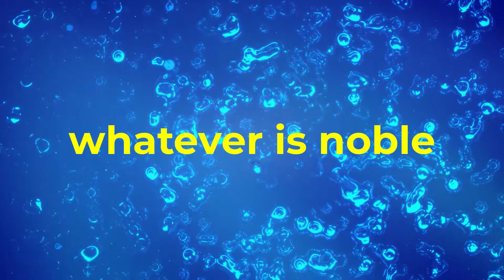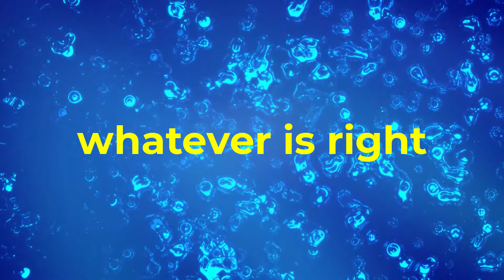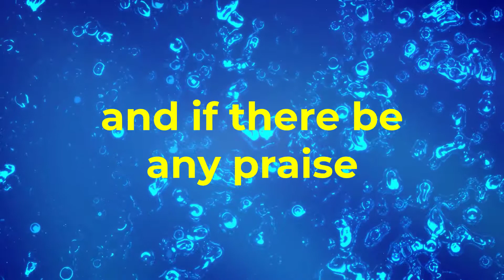Whatever Is True Philippians 4 verse 8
Whatever Is True Philippians 4:8